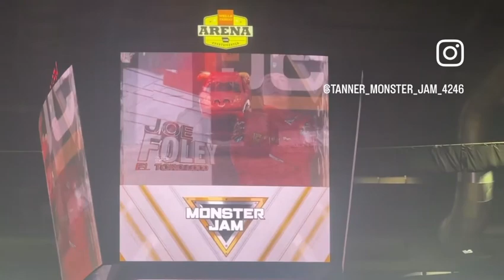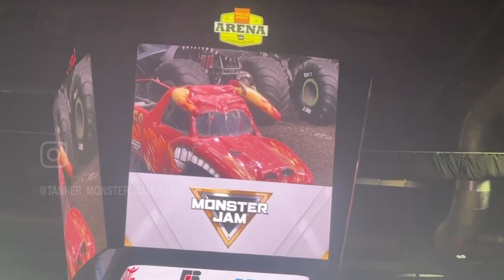Monster Jam Freestyle El Toro Loco part 2